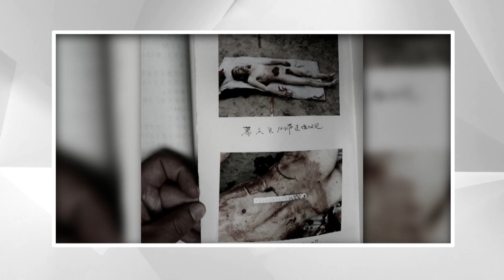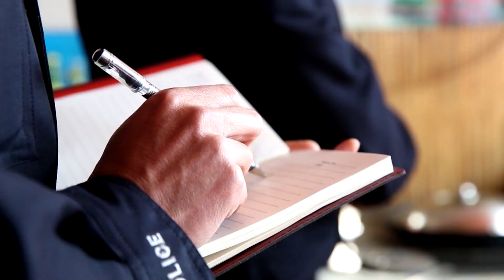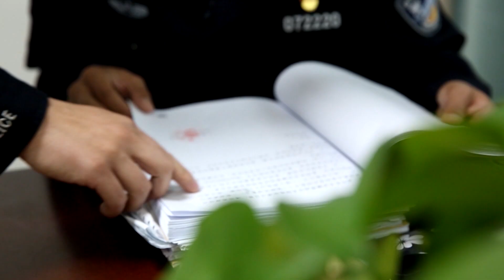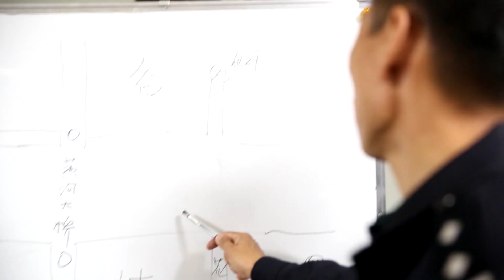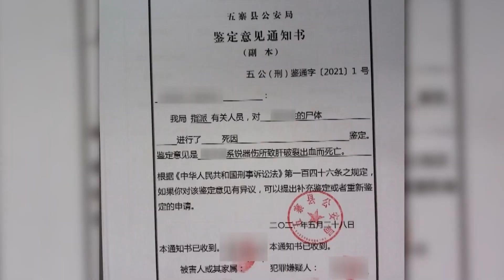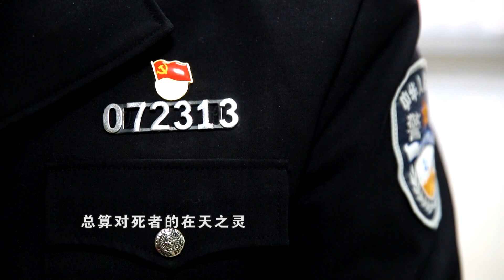【法在身邊】夜幕下的真相丨深夜寂静山村，一声呼叫打破宁静